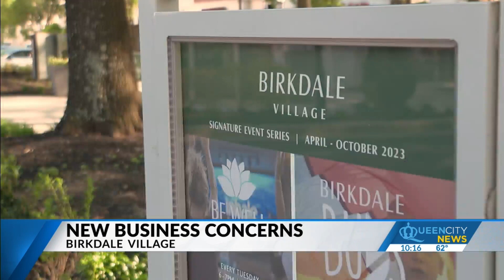New Birkdale Village businesses announced as wholesale changes continue under new ownership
The Huntersville mixed-use development’s ownership group, North American Properties, revealed that Anthropologie, Evereve, Lilly Pulitzer, Monkee’s, and Southern Tide would join the previously announced Bartaco, Drybar, Foxcroft Wine Co., The Good Wurst, and The Cheesecake Factory.